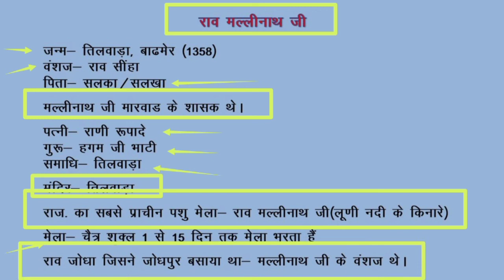राव मल्लीनाथ जी part -9